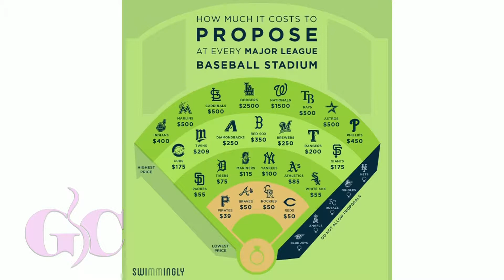Go Curvy - Cost of Marriage Proposals at MLB Stadiums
In honor of opening day, Sherry Lee Meredith, Eva Tingley, Kelly Glover and Dellany Peace discuss how much it costs to propose at different baseball stadiums on Go Curvy.

GO CURVY is a live show that streams every Thursday at 2:00 PM PT. Hosted by Sherry Lee Meredith, Canadian farm girl, successful business woman and curvy girl. The show aims to inspire Curvy women to embrace their God given figure and flaunt their sexiness. The show contains various segments, that range from fashion, makeovers, food & drink, and other relative topics to the Curvy community. Sherry Lee also interviews Curvy movers and shakers around the globe.

Watch our show every Thursday at 2:00 PM PST on WyTV